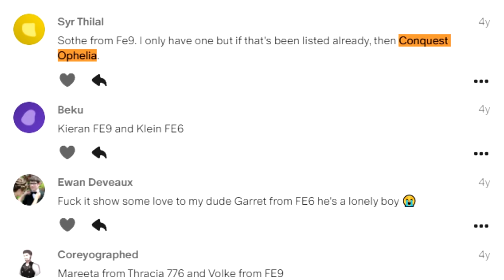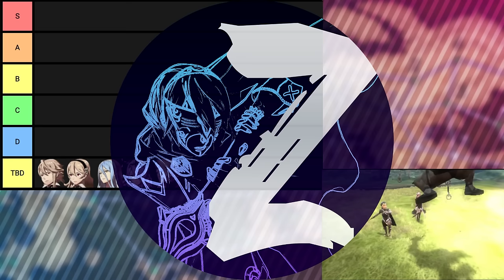Fire Emblem Conquest S Tier Units!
In this new Tier List Review series, we go over all the units in Conquest to talk about what these units can do, and how good they are! Thanks to @Zoran501 for providing a bunch of in-depth analysis, both on here and on his own channel.

Timestamps:
0:00 Intro
5:27 Meta Discussion/Rules
12:21 Corrin
23:49 Kaze tangent
28:08 Corrin (cont)
32:23 Azura
38:03 Camilla
51:02 Planning tangent
54:10 Camilla (cont)
56:20 Corrin (last time I swear)
57:59 Xander